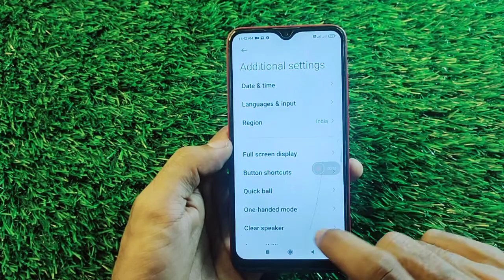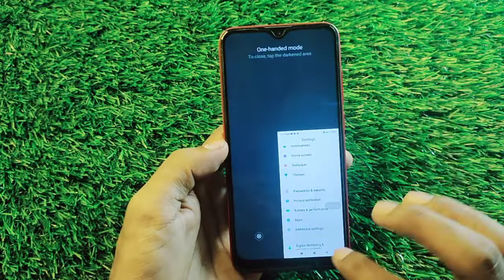How To Enable OneHandmode in Redmi 9i Sport, Redmi 9A Main OneHandmode Enable Keise Kare